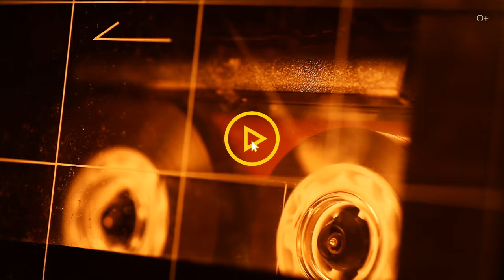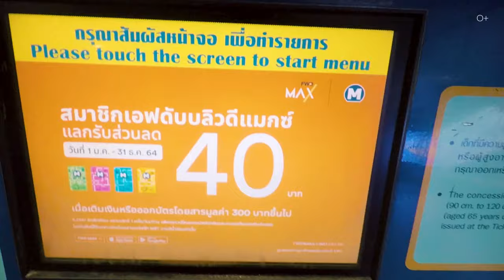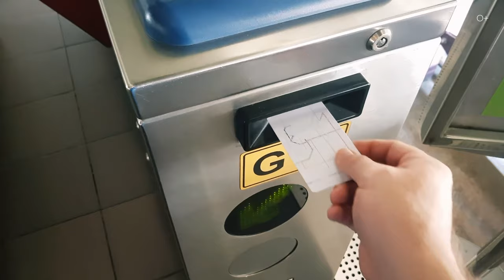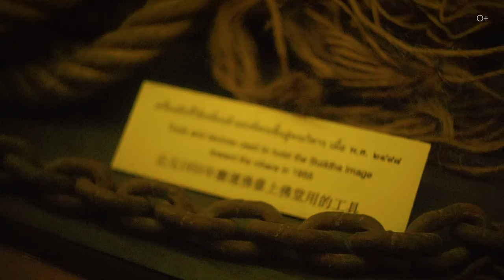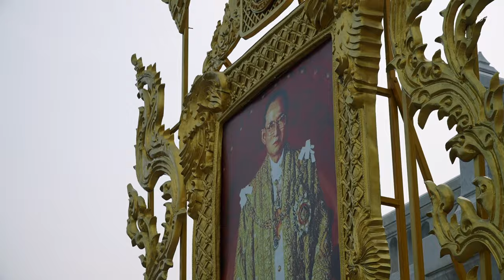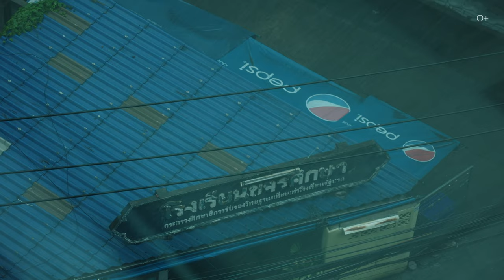БАНГКОК: Структура города, транспорт, ХРАМЫ и ДОСТОПРИМЕЧАТЕЛЬНОСТИ | Часть 3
Друзья, в прошлых выпусках мы коснулись основных интересных мест Бангкока, но сегодня вы получите возможность ближе познакомиться с самой структурой города. Вы получше узнаете структуру города и его транспортную систему, и конечно же, мы не обойдем вниманием местные достопримечательности, которые стали настоящими символами Бангкока. Приготовьтесь увидеть яркие храмы, оживленные рынки и статуи популярных божеств в буддийской традиции.
Подробнее смотрите в видео:
00:00 Анонс
01:19 Система общественного транспорта
04:36 Храм Золотого Будды
08:59 Храм Утренней Зари
10:39 Храм Лежащего Будды
13:07 Популярные божества в буддийской традиции
14:26 Когда лучше всего ехать в Бангкок?

Присоединяйтесь к просмотру наших других выпусков о Бангкоке:
БАНГКОК: Улицы, рынки и НЕБОСКРЕБЫ. Обзорная площадка Маханакхон | Часть 1
БАНГКОК: Тайский Чайнатаун и САМЫЕ ПРИВЛЕКАТЕЛЬНЫЕ РАЙОНЫ для туристов | Часть 2

А также смотрите наши последние ролики о путешествиях:

Путешествие по КАЛИНИНГРАДУ: Куршская коса, Высота Эфа и красоты Калининградской области |Часть 2 КАК СОЗДАВАЛИСЬ и ПОЧЕМУ СУЩЕСТВУЮТ микрогосударства? Монако, Лихтенштейн и Сан-Марино